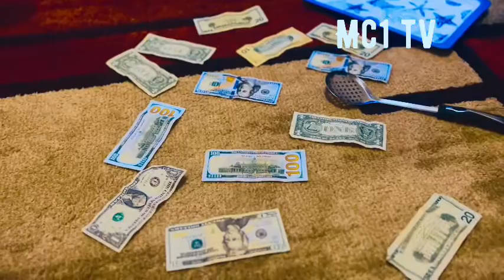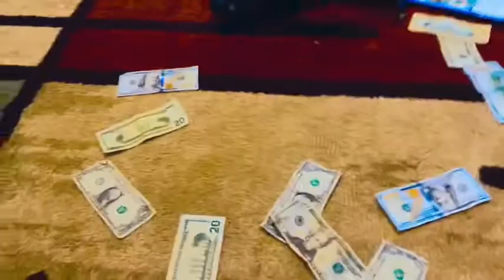Nudaseka ndakwishura Betty akozagasha